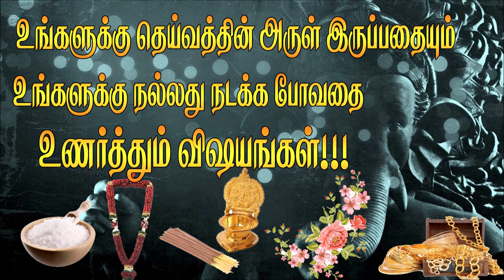உங்களுக்கு வெற்றிகளை கொடுக்கும் சுப சகுனங்கள் | suba sagunam | saguna palangal in tamil